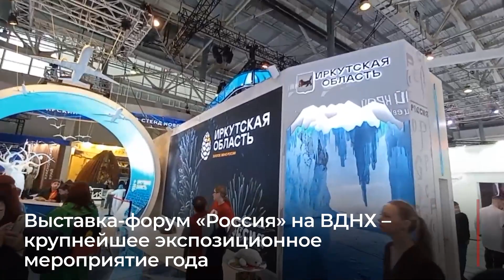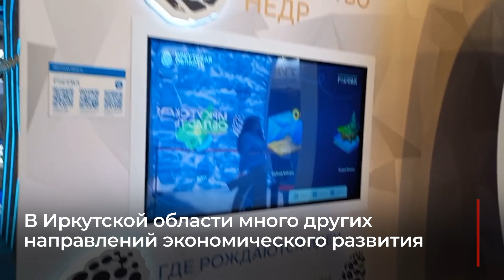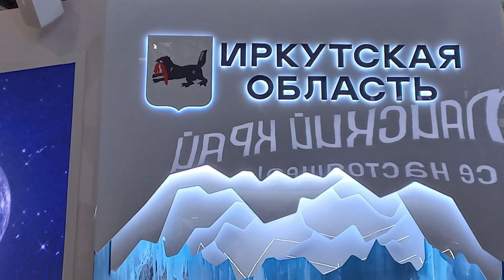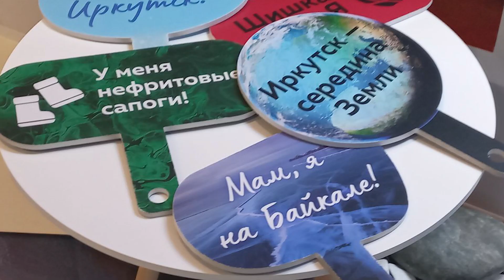Стенд Иркутской области на международной выставке-форуме "Россия" на ВДНХ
Выставка-форум «Россия» на ВДНХ – крупнейшее экспозиционное мероприятие года. Все 89 регионов страны представляют здесь главные достижения и планы. 17 ноября здесь прошел день Иркутской области. Самый зрелищный экспонат — макет самолета МС-21. Большие перспективы этой модели отмечал президент России Владимир Путин.
Самолеты производят в Иркутске, а первые модели сойдут с конвейера в 2025 году. В Иркутской области много других направлений экономического развития. Важнейшее из них – туризм. Регион известен на весь мир озером Байкал. Власти Иркутской области работают и над легализацией майнинга. Это привлечет много средтв в региона. Много производственных планов и на будущее. Всего в Иркутской области реализуется 180 инвестиционных проектов.